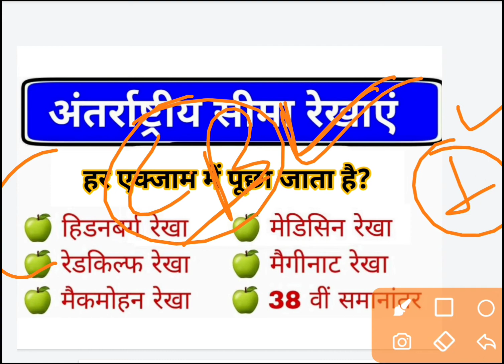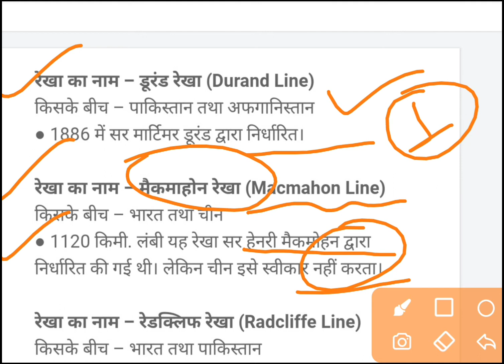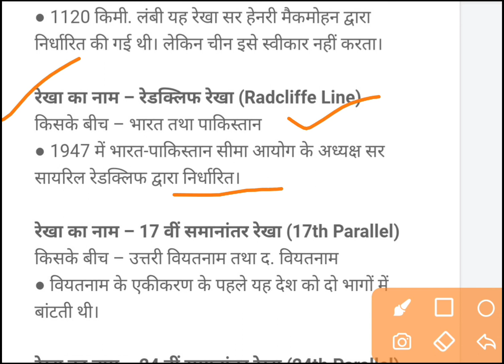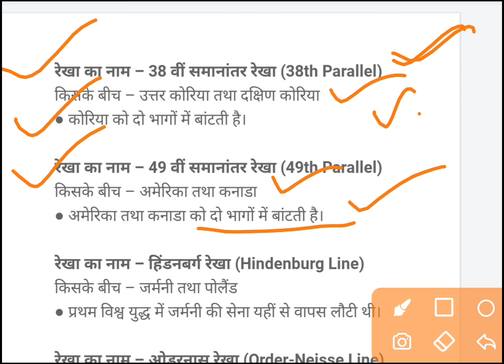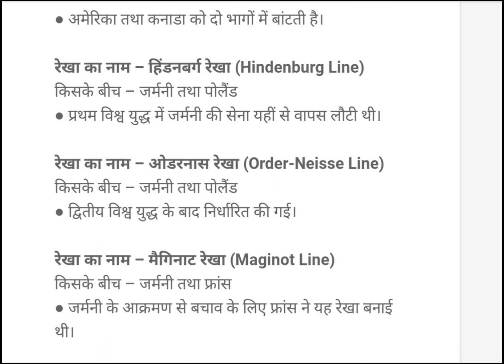सीमा रेखाएं - प्रमुख अंतर्राष्ट्रीय सीमाएँ हिंदी में (For all competitive Exam)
प्रमुख अंतर्राष्ट्रीय सीमाएँ: वह रेखाएं जो किसी दो संप्रभु (Sovereign) देशों को अलग करती हैं अंतर्राष्ट्रीय सीमा रेखाएं कहलाती हैं। सरल शब्दों में कहे तो सभी देश को अपने देश की रक्षा करने के लिए एक निश्चित सीमा होती है। यह सीमा एक रेखा द्वारा निर्धारित होती है। इसी रेखा के पार जाना दूसरे देश की सीमा में घुसपैठ माना जाता है। इन सीमा रेखाओं का निर्धारण भौगोलिक इकाई (जैसे-नदी, पर्वत, झील, दलदल आदि), देशांतर रेखा, अक्षांश रेखा आदि के सहारे किया जाता है। इस वीडियो के माध्यम से हम प्रमुख अंतर्राष्ट्रीय सीमाएं के बारे में जानेगें।

Topic Cover
रेखा का नाम – डूरंड रेखा (Durand Line)
किसके बीच – पाकिस्तान तथा अफगानिस्तान
● 1886 में सर मार्टिमर डूरंड द्वारा निर्धारित।

रेखा का नाम – मैकमाहोन रेखा (Macmahon Line)
किसके बीच – भारत तथा चीन
● 1120 किमी. लंबी यह रेखा सर हेनरी मैकमोहन द्वारा निर्धारित की गई थी। लेकिन चीन इसे स्वीकार नहीं करता।

रेखा का नाम – रेडक्लिफ रेखा (Radcliffe Line)
किसके बीच – भारत तथा पाकिस्तान
● 1947 में भारत-पाकिस्तान सीमा आयोग के अध्यक्ष सर सायरिल रेडक्लिफ द्वारा निर्धारित।

रेखा का नाम – 17 वीं समानांतर रेखा (17th Parallel)
किसके बीच – उत्तरी वियतनाम तथा द. वियतनाम
● वियतनाम के एकीकरण के पहले यह देश को दो भागों में बांटती थी।

रेखा का नाम – 24 वीं समानांतर रेखा (24th Parallel)
● पाकिस्तान के अनुसार कच्छ क्षेत्र का यह रेखा सही निर्धारण करती है लेकिन भारत इस रेखा को स्वीकार नहीं करता है।

रेखा का नाम – 38 वीं समानांतर रेखा (38th Parallel)
किसके बीच – उत्तर कोरिया तथा दक्षिण कोरिया
● कोरिया को दो भागों में बांटती है।

रेखा का नाम – 49 वीं समानांतर रेखा (49th Parallel)
किसके बीच – अमेरिका तथा कनाडा
● अमेरिका तथा कनाडा को दो भागों में बांटती है।

रेखा का नाम – हिंडनबर्ग रेखा (Hindenburg Line)
किसके बीच – जर्मनी तथा पोलैंड
● प्रथम विश्व युद्ध में जर्मनी की सेना यहीं से वापस लौटी थी।

रेखा का नाम – ओडरनास रेखा (Order-Neisse Line)
● द्वितीय विश्व युद्ध के बाद निर्धारित की गई।

रेखा का नाम – मैगिनाट रेखा (Maginot Line)
किसके बीच – जर्मनी तथा फ्रांस
● जर्मनी के आक्रमण से बचाव के लिए फ्रांस ने यह रेखा बनाई थी।

रेखा का नाम – सीजफ्राइड रेखा (Seigfrid Line)
● जर्मनी ने यह रेखा बनाई थी।

gs for up si
gs for UPSSSC
GS FOR competitive exams
 gs for up pcs
gs for BPSC
GS FOR UPSC